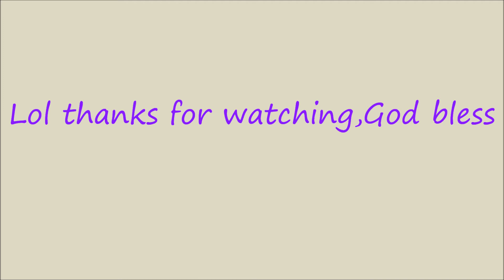A vlog day#2: Um, Imma need you to keep that, Lol...dont play with my emotions